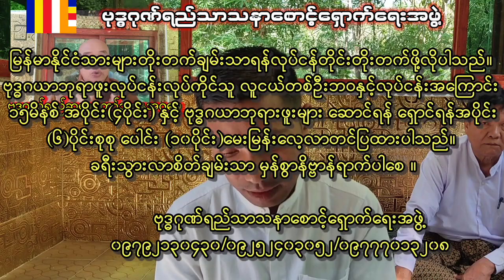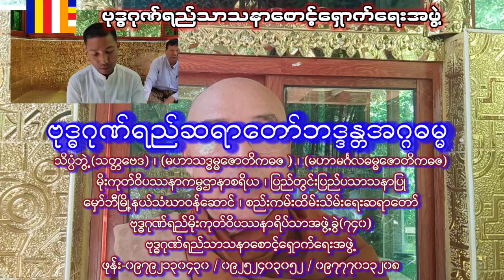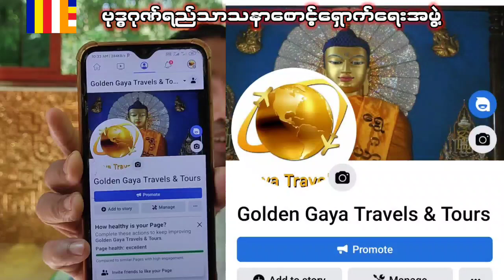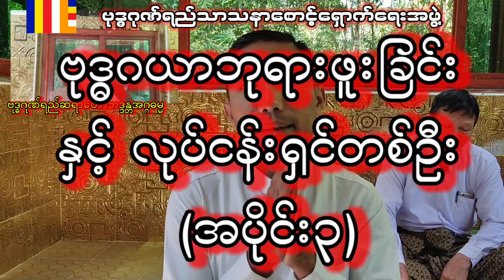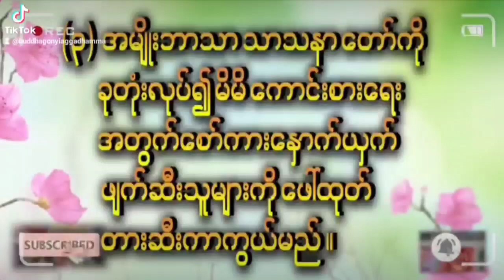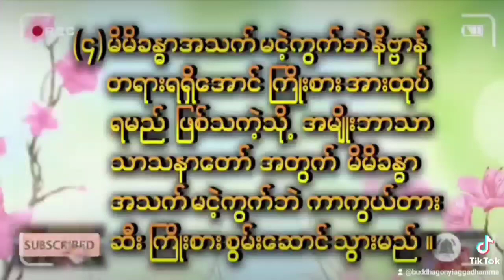ဗုဒ္ဓဂယာဘုရားဖူးခြင်းနှင့် လုပ်ငန်းရှင်တစ်ဦး (အပိုင်း၃)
မြန်မာနိုင်ငံသားများတိုးတက်ချမ်းသာရန်လုပ်ငန်းတိုင်းတိုးတက်ဖို့လိုပါသည်။
ဗုဒ္ဓဂယာဘုရာဖူးလုပ်ငန်းလုပ်ကိုင်သူ လူငယ်တစ်ဦးဘဝနှင့်လုပ်ငန်းအကြောင်း
 ၁၅မိနစ် အပိုင်း(၄ပိုင်း) နှင့် ဗုဒ္ဓဂယာဘုရားဖူးများ ဆောင်ရန်‌ ရှောင်ရန်အပိုင်း
(၆)ပိုင်း‌စုစု‌ ပေါင်း (၁၀ပိုင်း)မေးမြန်းလေ့လာတင်ပြထားပါသည်။
 ခရီးသွားလာစိတ်ချမ်းသာ မှန်စွာနိဗ္ဗာန်ရာက်ပါစေ ။

ဗုဒ္ဓဂုဏ်ရည်သာသနာစောင့်ရှောက်ရေးအဖွဲ့       ၀၉၇၉၂၁၃၀၄၃၀
/၀၉၇၇၇၀၁၃၂၀၈